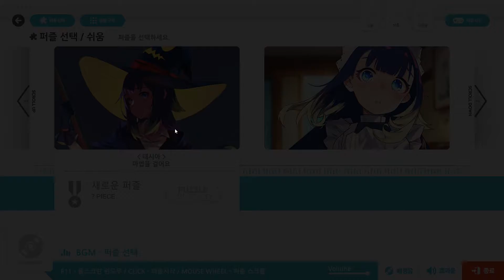『테일즈샵 퍼즐』〈태시아〉마법을 걸어요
talesshop puzzle 테일즈샵 퍼즐

Developer: TALESSHOP Co., Ltd.
Publisher: TALESSHOP Co., Ltd.
Platform: Microsoft Windows